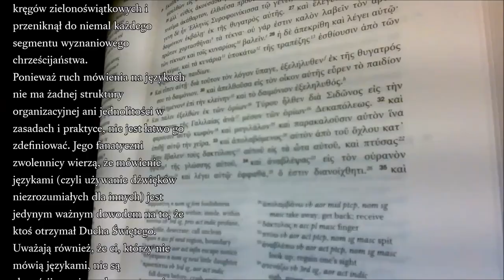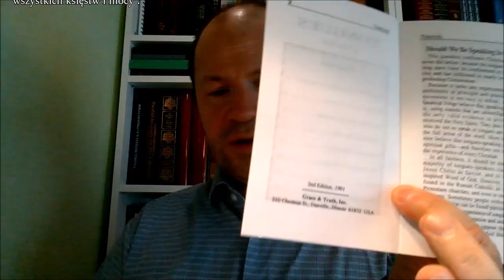Czego uczy mnie Biblia o Językach Grant Steidl bezpodstawne praktyki zielonoświątkostwa Zielone Niwy